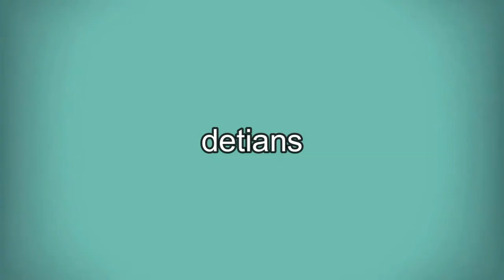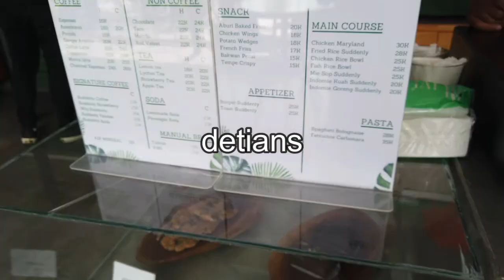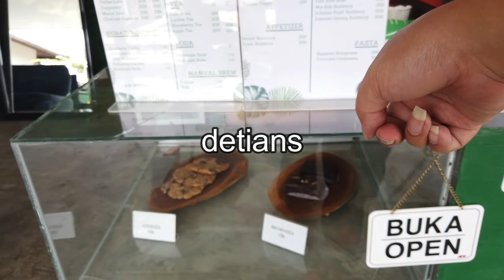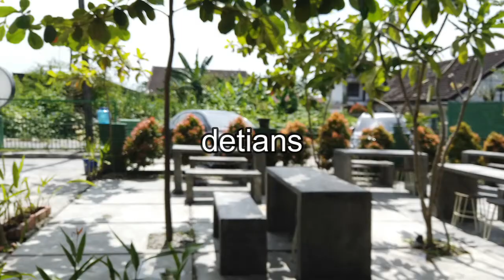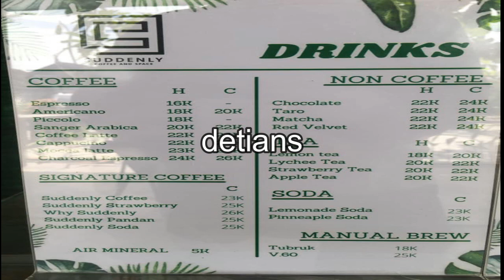SUDDENLY COFFES & ROASTERY II WAJIB ANDA COBA II MEDAN II NEW NORMAL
Buat anda pecinta Nongkrong di caffe sambil ngopi daerah Medan Baru , anda bisa coba tempat ini , tempat ini sangat terjangkau , makan ringan . Untuk lebih jelas tonton sampai habis agar anda tau semua , Makasih